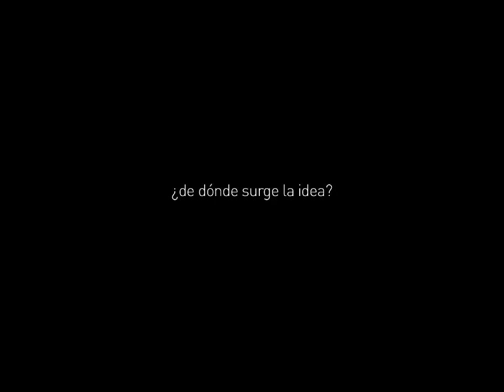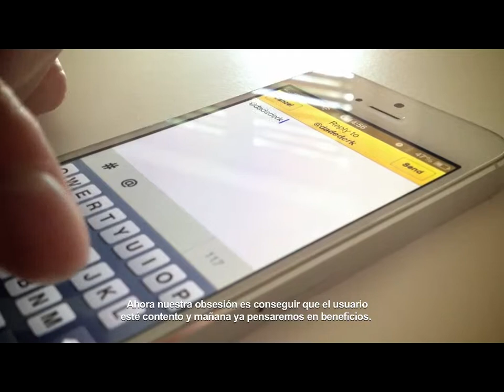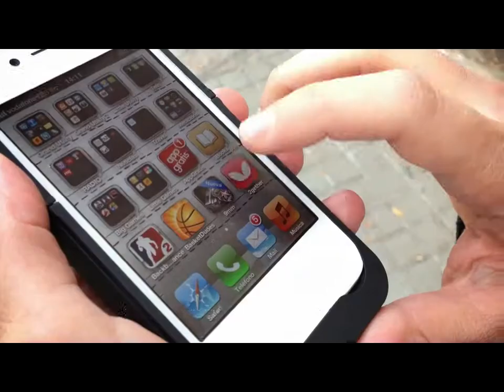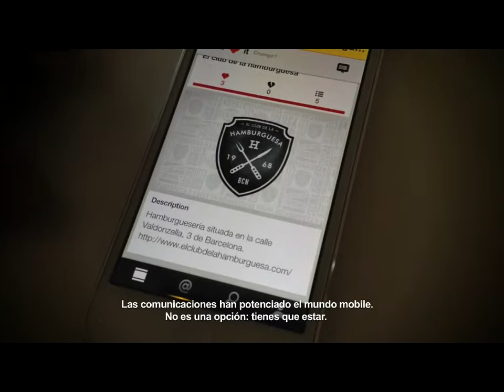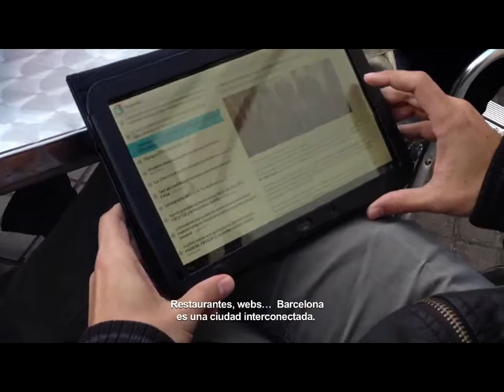EASY LIFE ESP